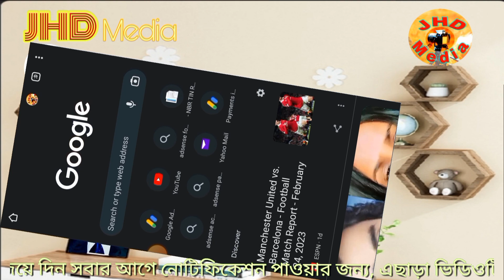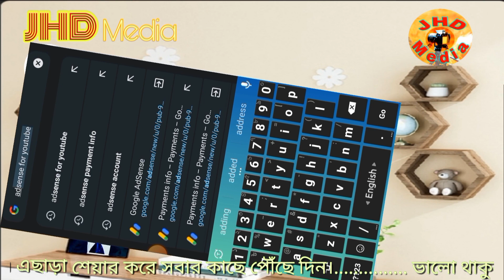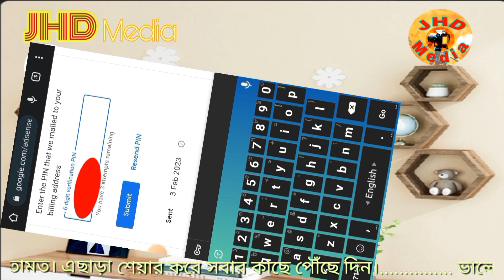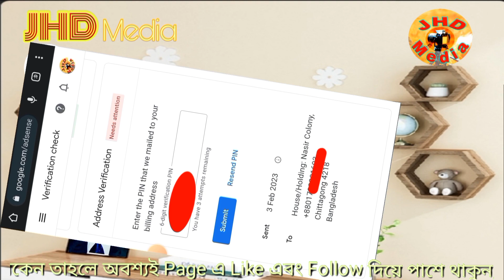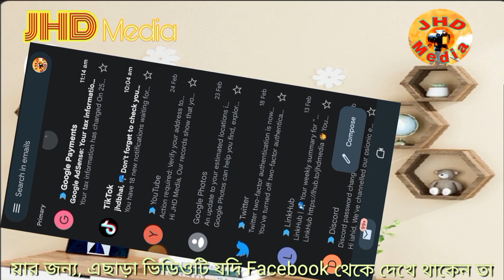How to verify PIN in google adsense 2023 | Google adsense pin verification | JD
Hi,
If you like my video please give me a like in my video.

How to verify PIN in google adsense 2023 | Google adsense pin verification | Adsense pin verify | JHD Media =

Google adsense letter কেনো হাতে পাইনা বা কতো দিন সময় লাগতে পারে | Adsense latter not received =

🌍 SOCIAL MEDIA 🌏

Likee id ☞ @JHD_Media